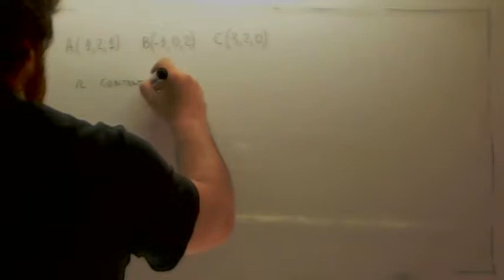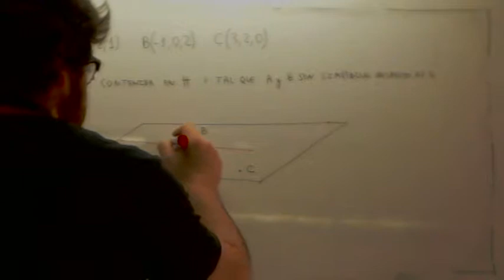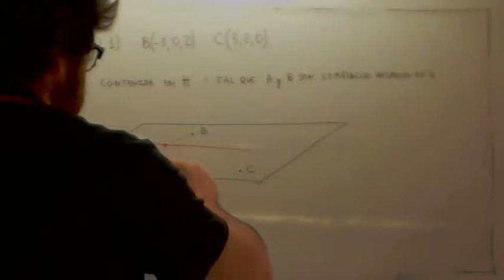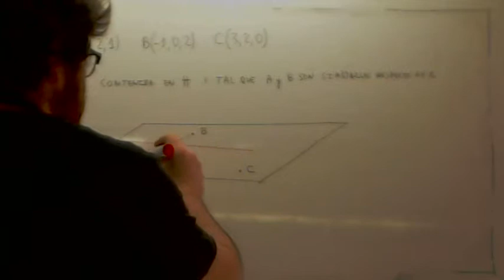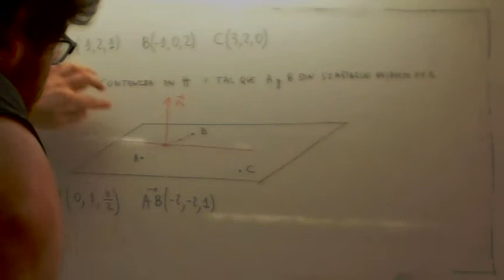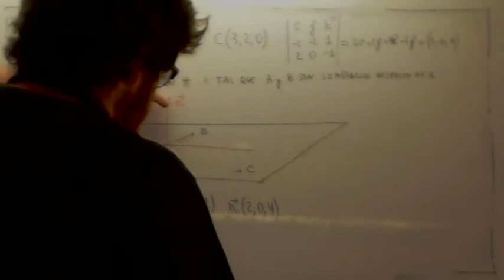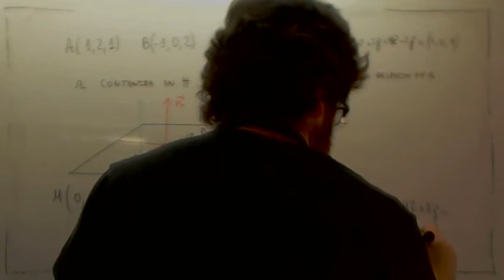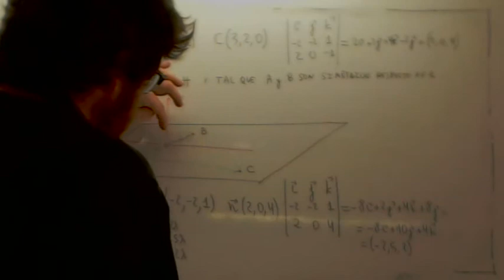Recta contenida en un plano y simetrica a dos puntos Usero